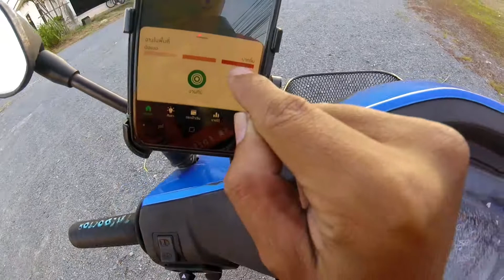ขับGrabวิ่งงานชานเมืองกับในเมือง รายได้ต่างกันมั้ย วิธีงานเด้งแหกตา!!!